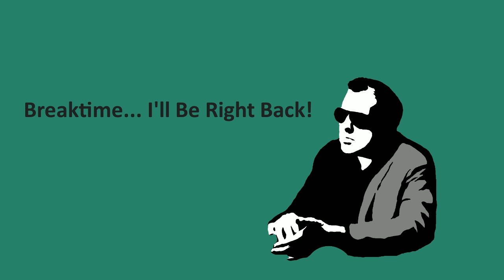Hearthstone with Dutch Boyd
Introducing Twitch Prime! Sign-up for a FREE 30-day trial of Amazon Prime and get Twitch Prime included, which gives you ad-free viewing, FREE games, FREE loot, and a FREE channel sub for you to use each month.

If you are already a Amazon Prime member just connect your Amazon account to your twitch account by going